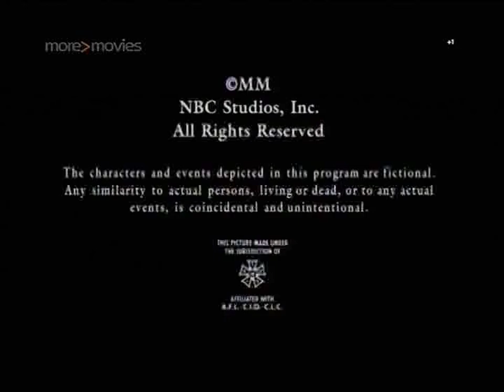John Masius Productions/NBC Enterprises/MGM International Television Distribution (2000)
Thanks to @JamesHetfieldRules

Taken from the end of an More Than Movies airing of S3 E6 of Providence